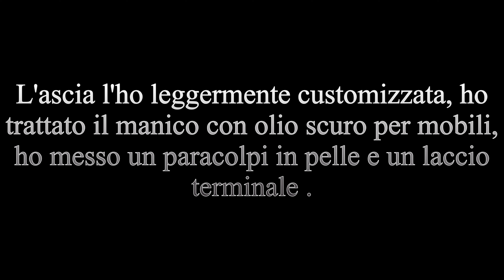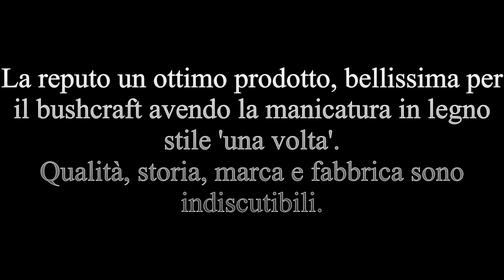Hultafors AXE 0,500 ascia per il Buschraft , trekking , campeggio.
Ascia, scure, axe, HULTAFORS  .
Una tradizione multicentenaria per ascie rinomate e famose.
Questo modello con testa da 500 grammi è ottimale per il buschraft , da tenere dentro o fuori lo zaino. Sapiente lavorazione svedese.